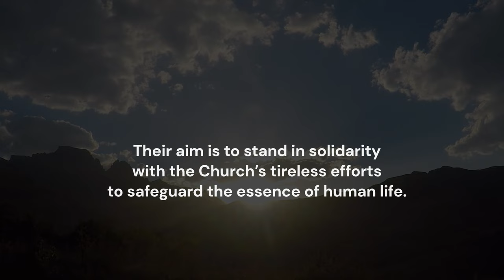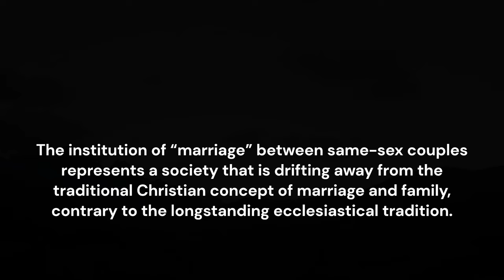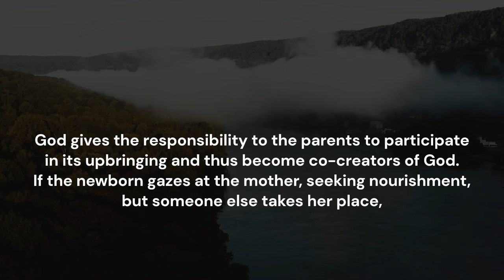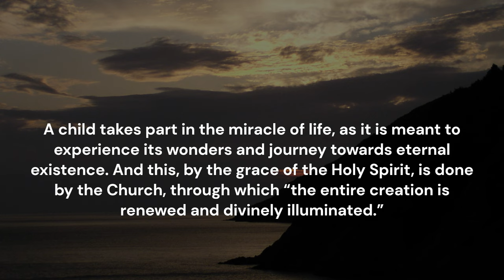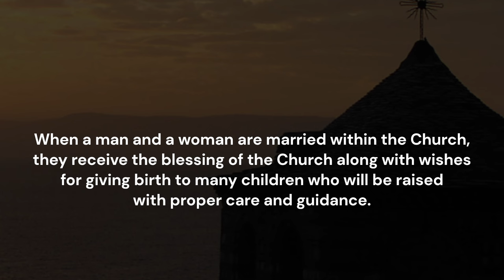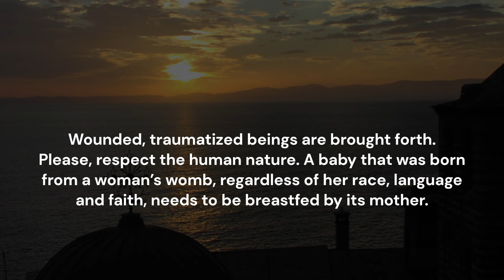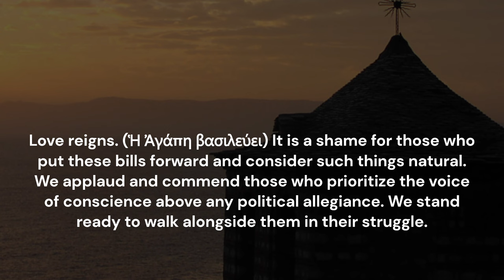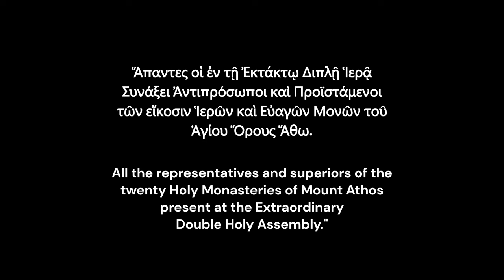Mount Athos Communique on the same-sex marriage - February 9, 2024